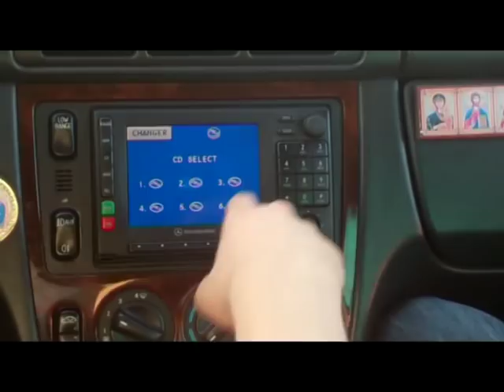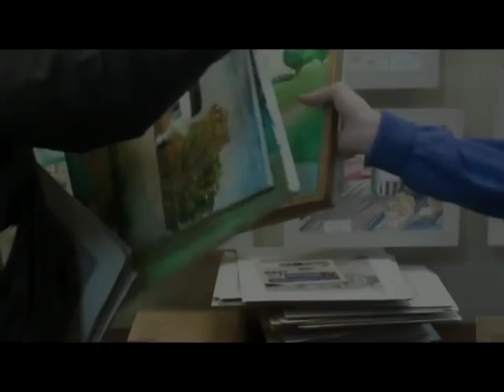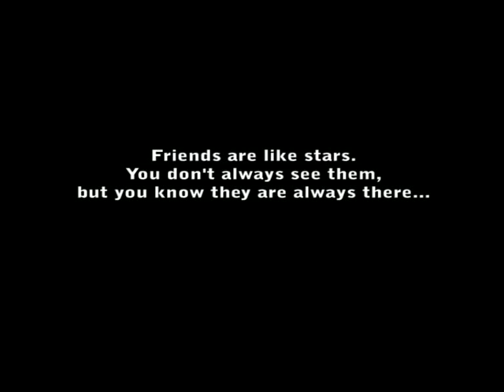FRIEDSHIP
Qutaisi #21 public school.
Authors: Medea Nikabadze,
             Giorgi Sinauridze,
             Nino Nikabadze.
ქუთაისის #21 საჯარო სკოლა
ავტორები: მედეა ნიქაბაძე,
                 გიორგი სინაურიძე,
                 ნინო ნიქაბაძე.